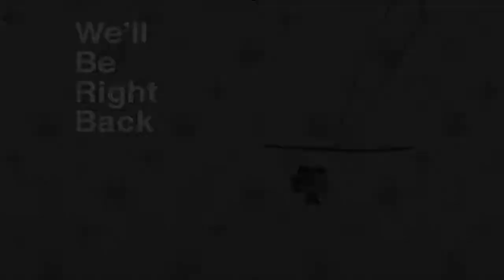Stage 5 - INAscapeable Madness 【Smol Ame】 #04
the music is relaxing, but the difficulty...
attempt to finish with Case Closed. (no deaths and all objectives complete)

Fangame by KevinCow.

(Shoutouts) Thank you for joining my membership:
🥇🌟GOLD TIER🌟: DZACK GAMING, TUFFY RUSHY, ZHUN96
🥈SILVER TIER: vp ༺Kirito༻,  Azli Mw
🥉Bronze Tier: ARC.Rennison